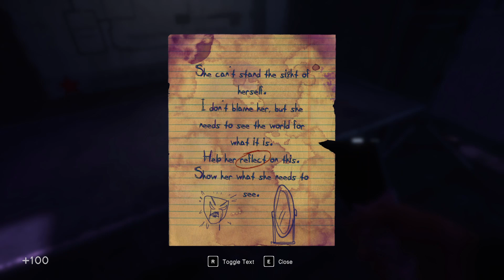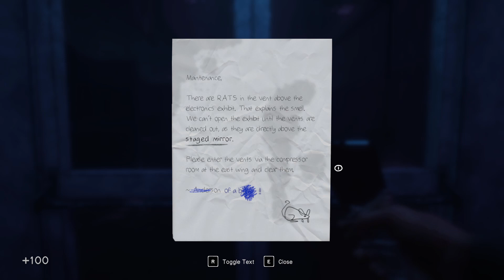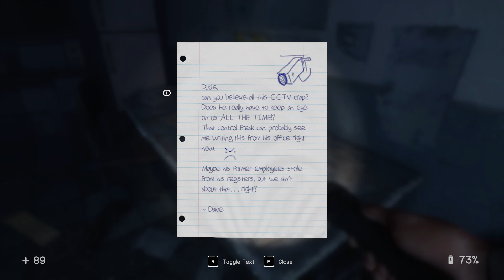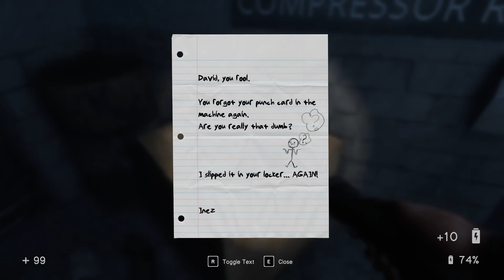Homa-mart more like Homo-mart | In Sound Mind Pt2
This game is free rn on epic games if you want to play it yourself it ends on the 24th at 10:00 am USA CST, I am not sponsored btw